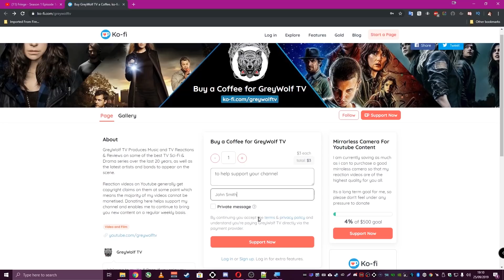BLACKPINK - 'DDU-DU DDU-DU 뚜두뚜두' M/V K-POP REACTION & REVIEW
Reaction & Review of K-Pop Band BLACKPINK - DDU-DU DDU-DU 뚜두뚜두

After my first reaction to this K-Pop band, i had to see more of what they have to offer and you guys suggested this song more than any other. These 4 girls are talented dancers, vocalists, rappers, completely diverse and all beautiful each in their own way.

Ive already put their album on my favourite playlist, they have impressed me that much!

If you would like to support me you can for the price of a coffee: